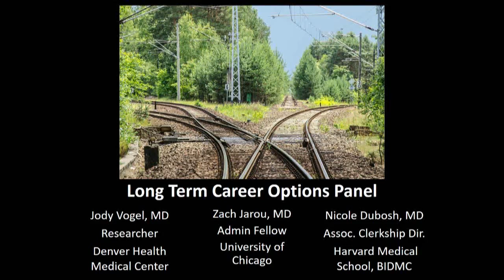Medical Student Symposium: Long Term Career Options Panel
SAEM19
W. Gannon Sungar
Kathy Hiller, MD, MPH
Dara Kass, MD
Zheng Ben Ma, MD
Jody Vogel, MD, MSc, MSW
Nicole Dubosh, MD
David Story, M.D.
Christine Kulstad, MD
Melissa Parsons, MD
Alexandra Mannix, MD
Amy Pound, MD
Joseph House, MD
Doug Franzen, MD, MEd
 Cynthia Price, MD
Henderson McGinnis, MD
Michael Gisondi, MD
Nicholas Kman, MD
Joshua Wallenstein, MD